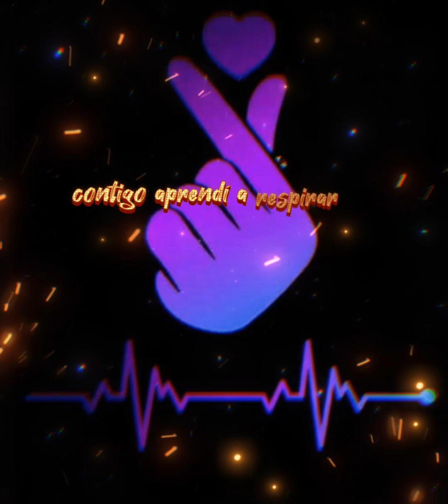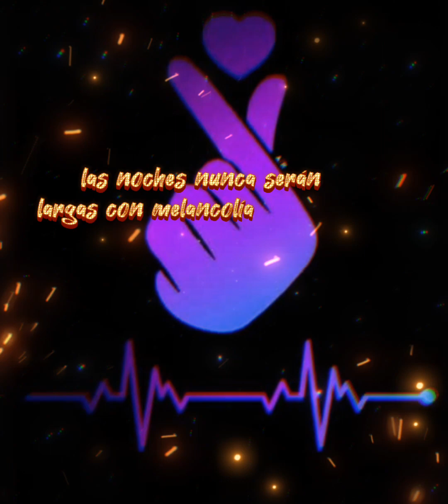(salsa exclusiva) te necesito ( el jardín bobería a florecer ) ROBBIN PEREZ